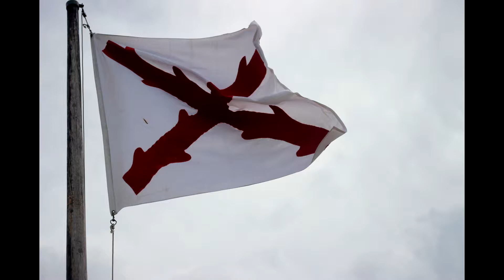Remos Dads Visit: Day 2 : Old Town St Augustine - 6-3-13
We took a trip to St Augustine , toured the old fort and walked the streets seeing the sights.  We stopped and had the most amazing pizza, a few cold beers and some heart felt moments.